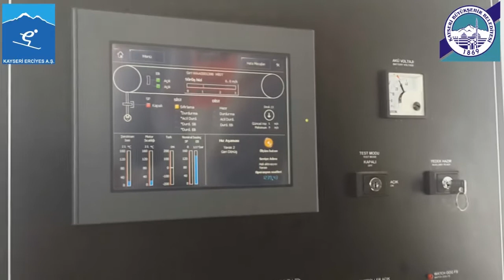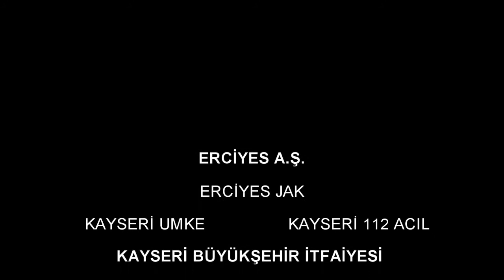ERCİYES A.Ş. ( EN GÜVENLİ KAYAK MERKEZİ ERCİYES )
The Safest Ski Resort